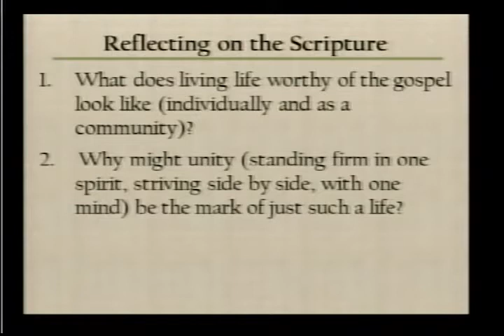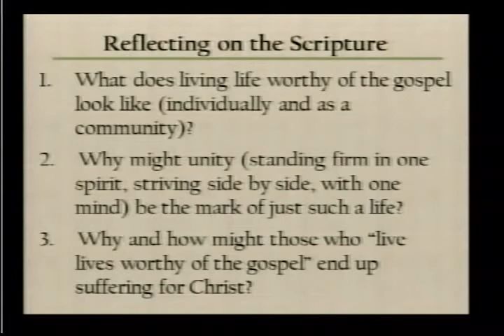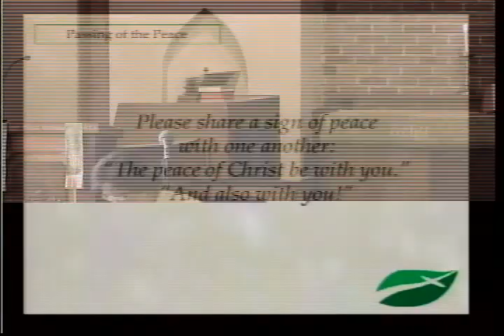English Sermon 9-18-2011